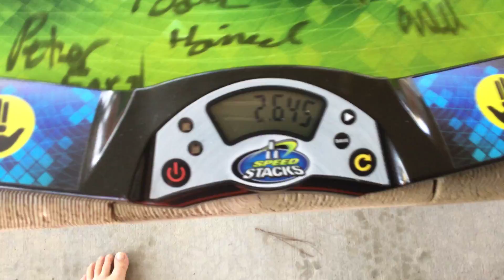New 3-6-3 Record! Off Tape